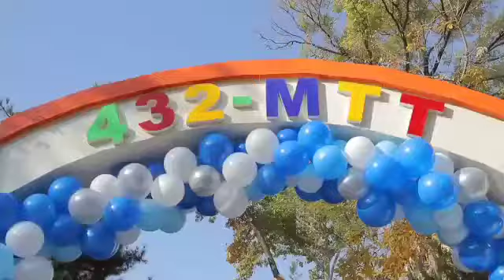441-boxcha ochilishi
Olmazor tumanida yangi boxcha ochilishi